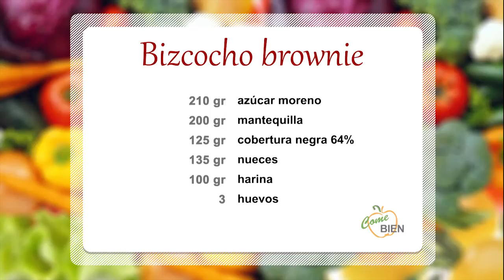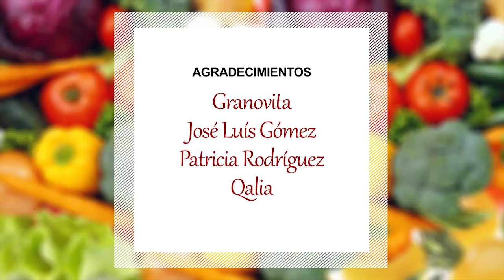Bizcocho brownie 07x5 "Come Bien"